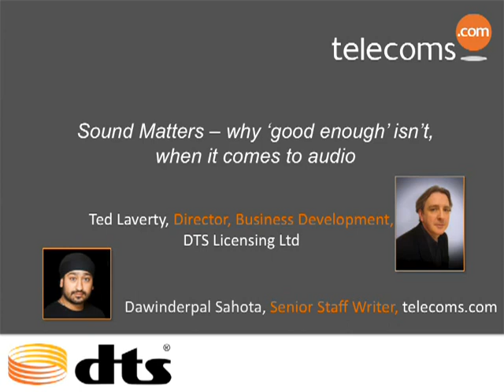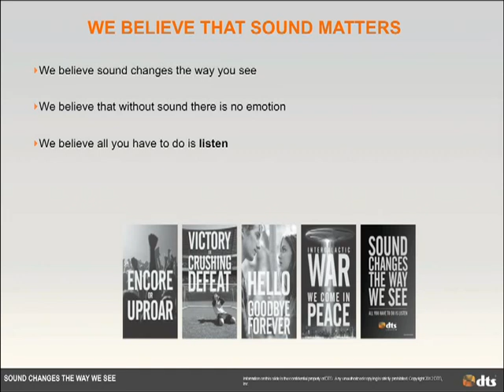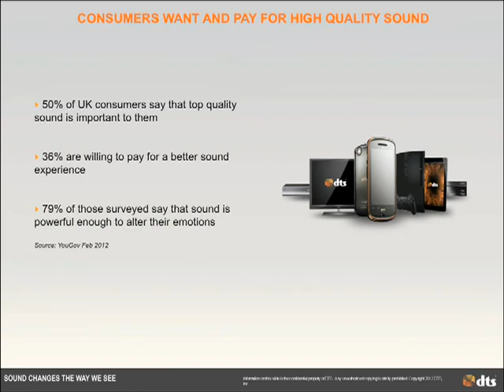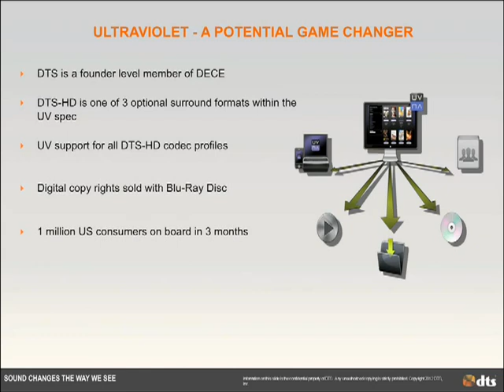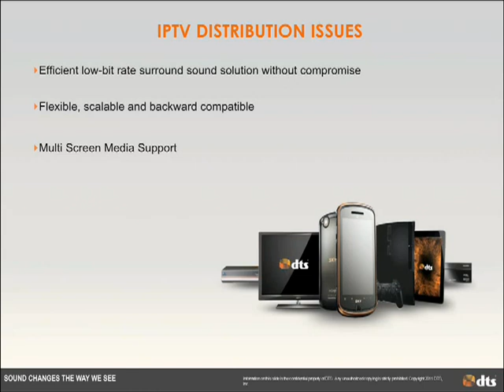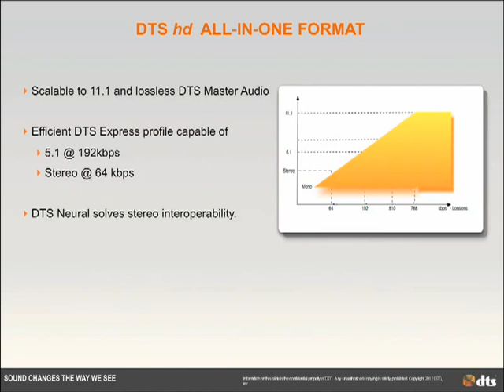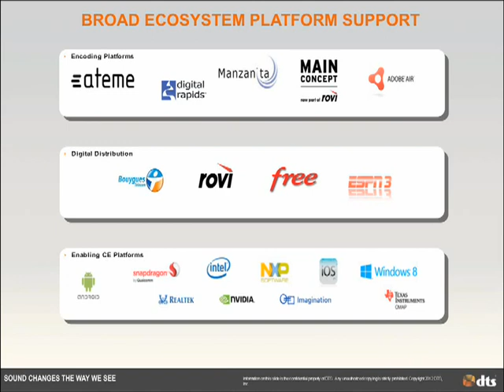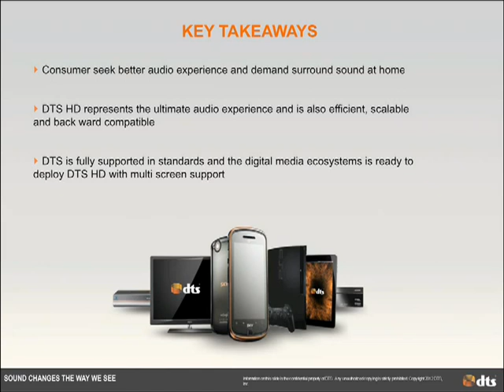DTS: Sound Matters - why 'good enough' isn't, when it comes to audio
Our customers believe that sound matters to consumers. They understand what a better audio experience can bring to their enjoyment of video content. This is why leading IPTV providers choose DTS for their subscriber services, this is why over 80% of blu-ray discs are encoded using DTS Audio.

During this webinar we'll share some recent research from YouGov that shows why sound matters to consumers and how consumer expectations have changed. We'll also show you what you can do to deliver an immersive engaging sound experience to your customer base.

Consumers are increasingly aware of, and are demanding better sound from all their devices, with 7 out of 10 adults between 18 and 24 stating that "Top Quality Sound" is important to them.

- The study highlights audio preferences and how we consume media today with the results overwhelmingly pointing to the fact that consumers want improved audio and that they are willing to pay for it
- Almost 8 out of 10 agree that sound matters
- 36% of the UK population are willing to pay for a significantly improved audio experience.
Ted Laverty of DTS will present an overview of this fascinating research, DTS sound technologies and demonstrate how DTS can help you to differentiate your IPTV, OTT or broadcast offering in the market place. As the industry moves from making it work to making it better -- how you can use audio to build and maintain your subscriber base.